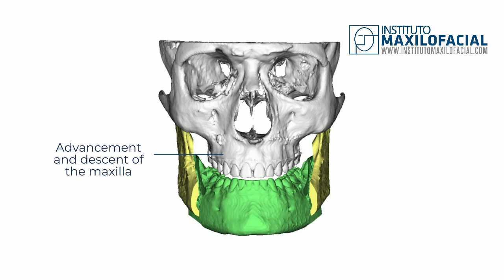Bimaxillary Surgery Case #142: Jesús - Maxillo-mandibular retrusion, short face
Jesús came to our center after finishing orthodontic treatment that affected his face in an unwanted way. To correct it and recover the facial projection of his face, Prof. Hernandez Alfaro performed a bimaxillary surgery that consisted of:
- Mandibular advancement
- Advancement and descent of the maxilla

Now Jesus is much happier with his image and function.